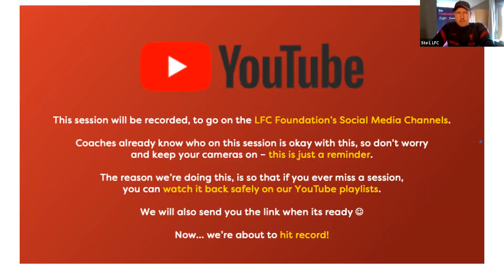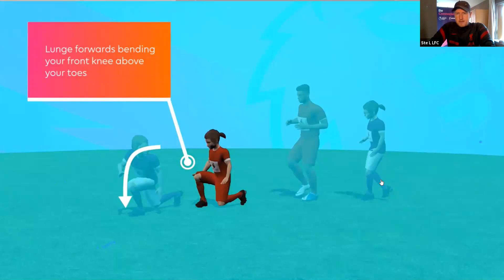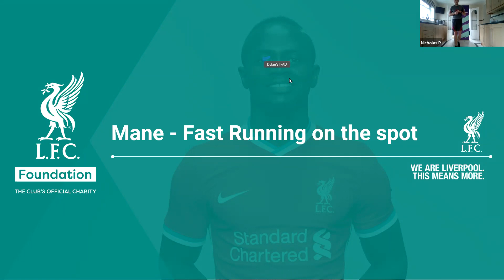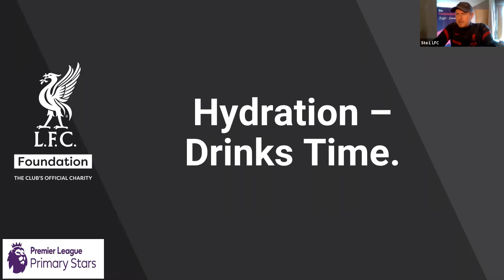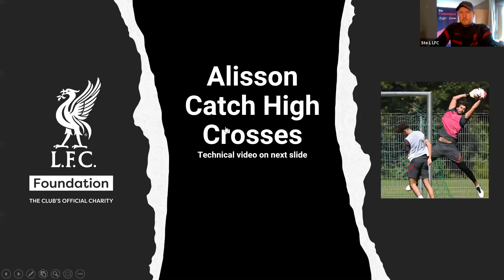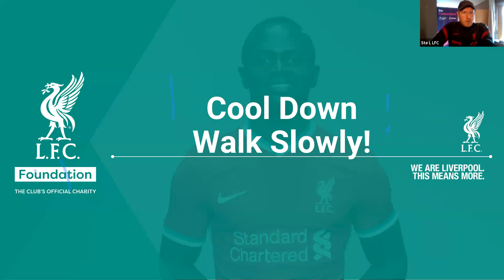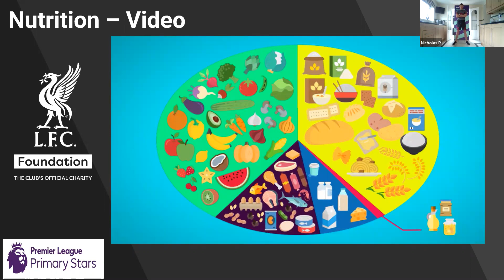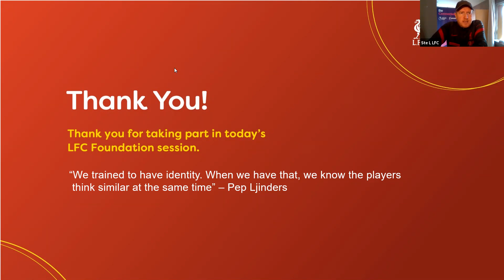LFC Foundation's Wednesday Workout - Session #1 - For ages 6-11